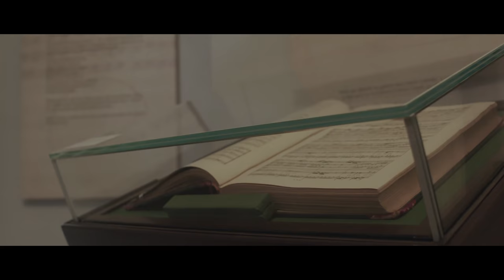Jakub Jozef Orlinski - Meet The Artist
Get to know the groundbreaking counter tenor Jakub Józef Orliński, winner of the 2019 Gramophone Awards "Young Artist of the Year" as he explores London and the Handel Hendrix Museum.